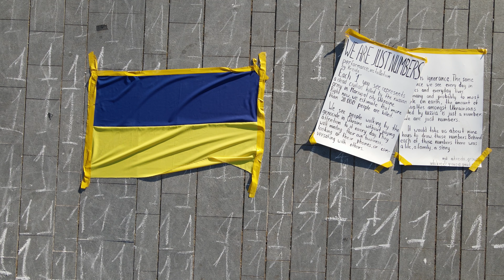We Are Just Numbers - Flag Video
"We are just numbers" is an ongoing series of performances and installations.

Concept
Each "1" represents a dead civilians killed by the Russian army in Ukraine. Behind each of those numbers, there was a life, a family, a story.
The viewer should consider the process of drawing the numbers as an art performance, and once done, the symbols left should be regarded as a temporary art installation and not a painting.

Context
We see people walking by the genocide in Ukraine without paying attention to it every day. They walk minding their own business, looking at their phones, or conversating with others. This is ignorance, the same ignorance we see every day in politics and everyday lives. For many, and probably to most people on earth, the amount of casualties amongst Ukrainians killed by Russia is just a number. We are just numbers.